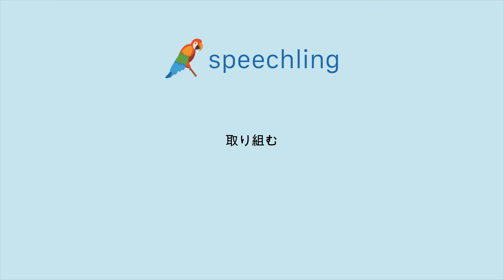"取り組む"の発音の仕方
男性コーチ
取り組む

女性コーチ
取り組む